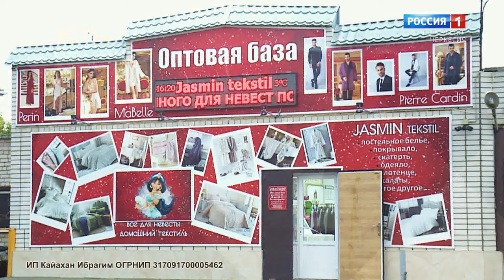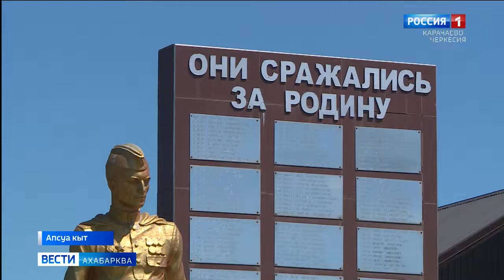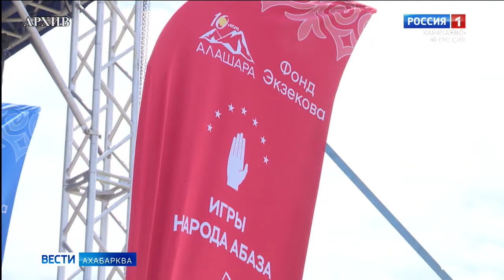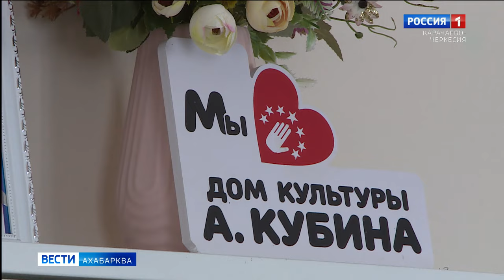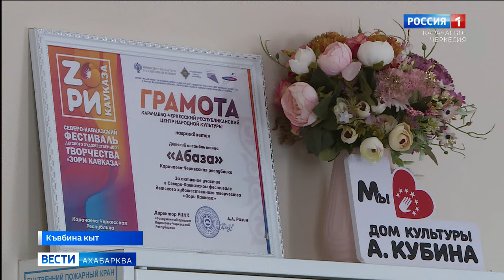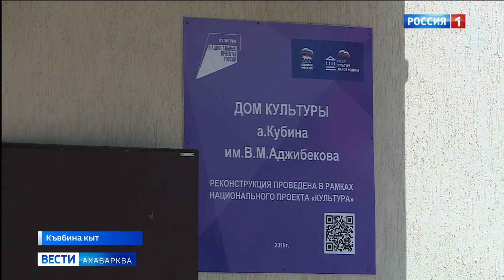Вести на абазинском языке 27.06.2024